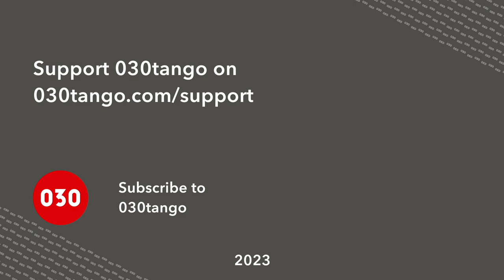Eugenia Parrilla and Yanick Wyler – Otra Luna at Tangoloft Berlin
Eugenia Parrilla and Yanick Wyler dance “Otra Luna” played live by Ensemble Gabriel Merlino, sung by Vanina Tagini, at Tangoloft in Wintergarten Varieté in Berlin, Germany.

Ensemble Gabriel Merlino are
Singer: Vanina Tagini
Bandoneons: Gabriel Merlino and Carlos Libedinsky
Contrabass: David Hagen

Recorded by Fritz Tsai on 2023/09/30